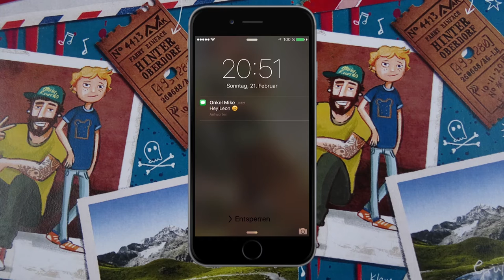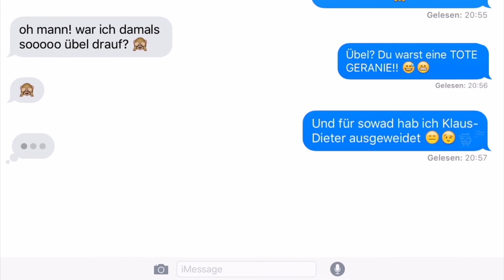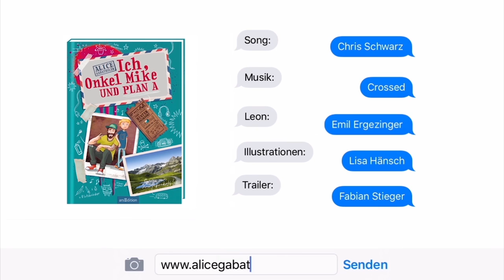Buchtrailer Ich, Onkel Mike und Plan A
Inhalt
Leons Sommerträume platzen, als sein Vater den gemeinsamen Männer-Campingurlaub über den Haufen wirft und stattdessen mit seiner neuen Flamme und deren nervigen Kindern ins Kinderhotel will. Kurz entschlossen weidet Leon sein Sparschwein Klaus-Dieter aus und kauft sich ein Ticket nach Hinter-Oberdorf. Dorthin hat sich nämlich Onkel Mike aka Gängsta X zurückgezogen, um ein neues Album zu schreiben und aufzunehmen. Blöd nur, dass Onkel Mike gerade in einer absoluten Sinnkrise steckt und auch kreativ so gar nichts aufs Papier kriegen will. Aber Leon wäre nicht Leon, wenn ihm da keine Lösung einfallen würde. Und so wird es ganz schnell ziemlich verrückt. Ihr riesiges Abenteuer beginnt für Leon und Onkel Mike nämlich ausgerechnet mit einer Pfanne!